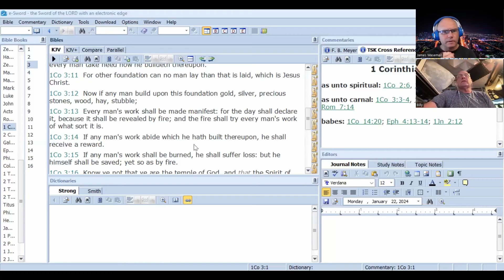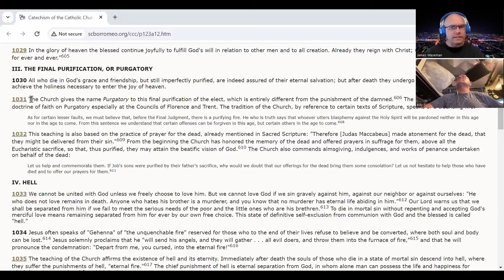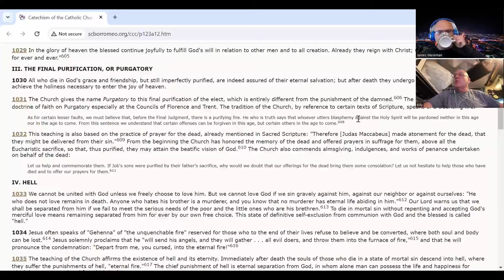Part 3 Deception: Exodus out of Catholicism Session 03